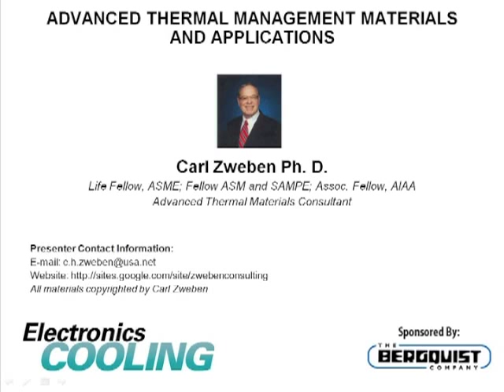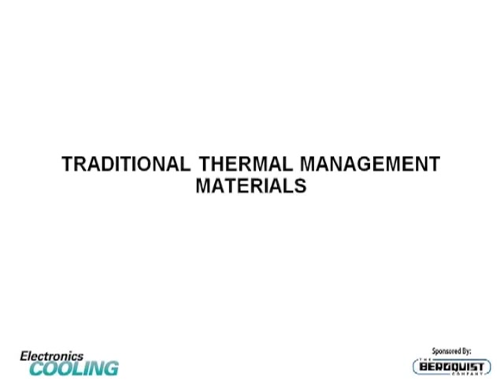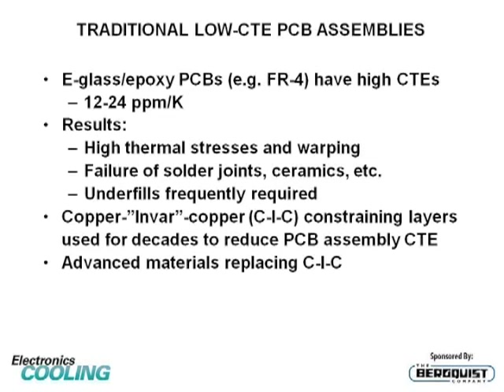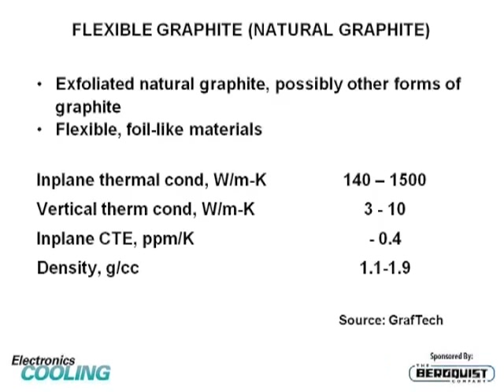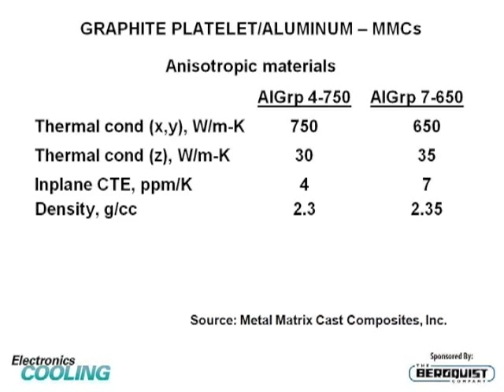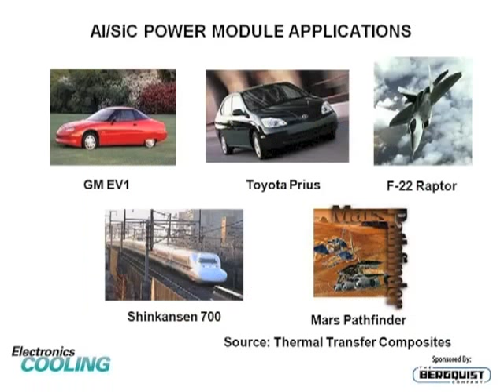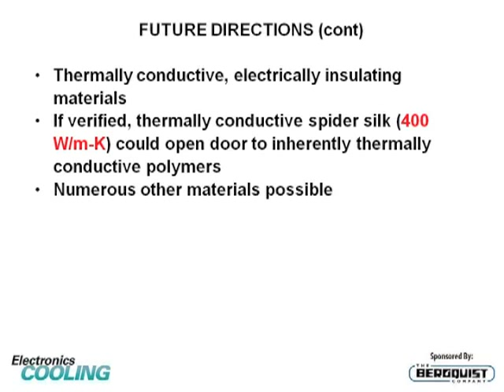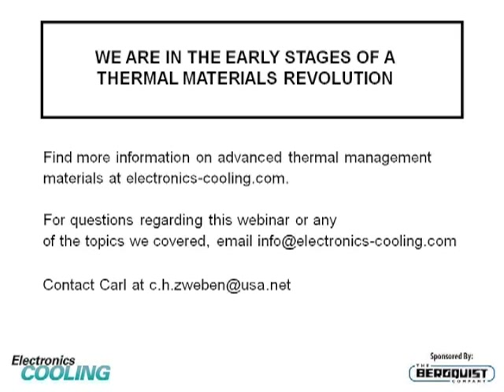Advanced Thermal Management Materials and Applications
On Nov. 7 Carl Zweben presented a live webinar on "Advanced Thermal Management Materials and Applications."

Overview:
In response to the serious deficiencies of traditional thermal materials, new advanced materials are continually being developed, a number of which have thermal conductivities up to 1700 W/m-K with low densities and low coefficients of thermal expansion (CTEs):

    - What are the payoffs?
    - Do the advantages outweigh the disadvantages?
    - How are these new advanced materials currently applied?
    - What are the future directions?
    - How can they meet thermal, weight, and size requirements in a cost-effective way?
    - In what ways do they allow you to maintain a competitive edge?

This webinar is ideal for any engineers, scientist, or manager involved in microelectronic, optoelectronic and MEMS/MOEMS thermal management, packaging design, production and R&D, and material suppliers.